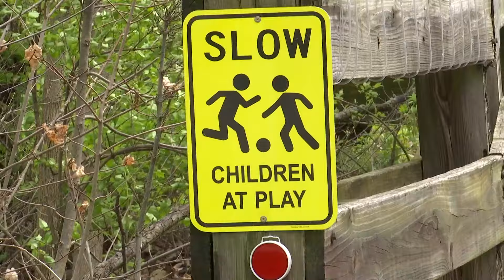Owner of Greenfield Childcare center charged for allegedly failing to report man with multiple count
The former employee faces 11 counts of child molesting, confinement and battery.